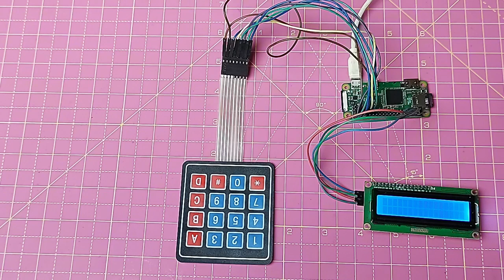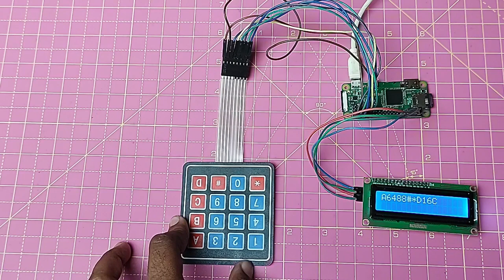Interfacing I2C LCD and 4 x 4 keypad with Raspberry Pi Zero W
in this video we are going to interface I2C 16x2 LCD and 4x4 keyboard with Raspberry Pi zero W. Throughout this tutorial, we will discuss about basics of I2C display and 4x4 display and how to interface it with Pi Zero. Here, we are going to perform one task in which we will print values in LCD screen by using 4*4 keyboard.

If you have any doubt or questions regarding this project, you can to get them answered or to start a discussion.